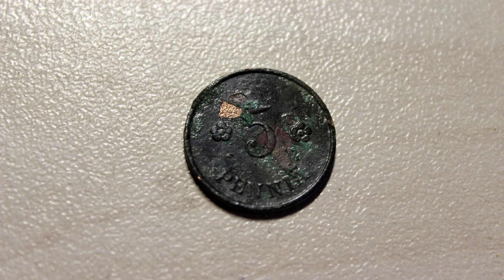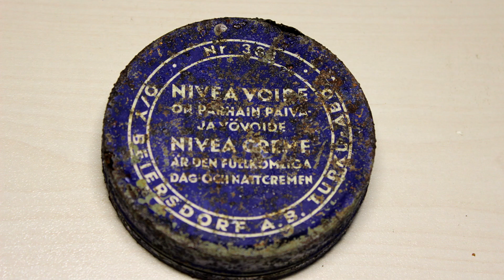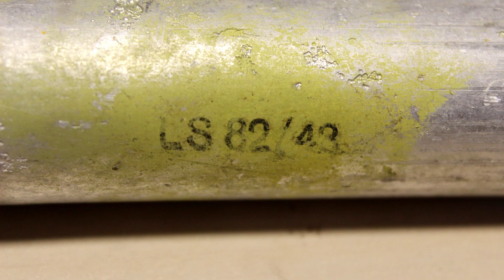Загадочный штык на финских позициях Mysterious bayonet at Finnish camp ENG SUBs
Возвращаемся в Ленинградскую область и на Карельский перешеек, пробуем новые места, находим новые вещи.

HD-качество, субтитры.

We are returning to Leningrad region and at the Karelian Isthmus and we try new places and find new finds.